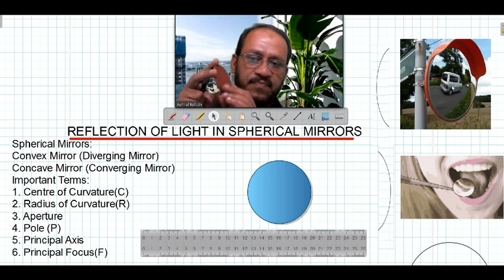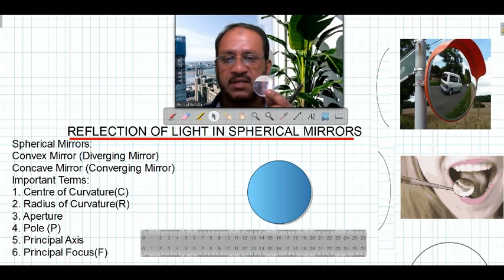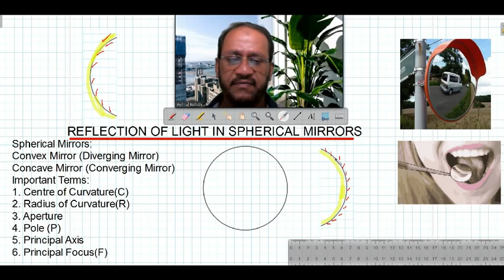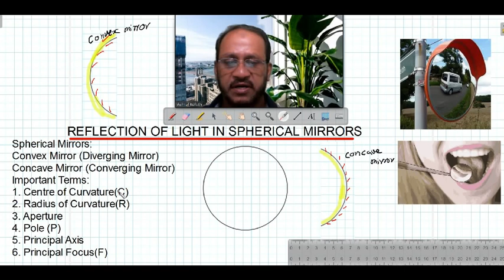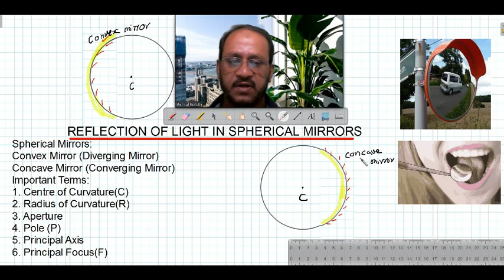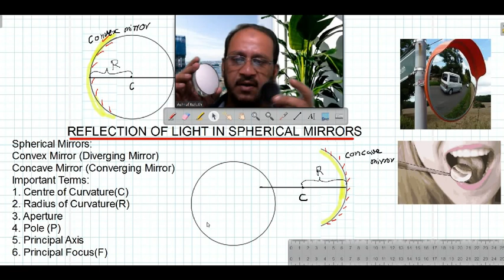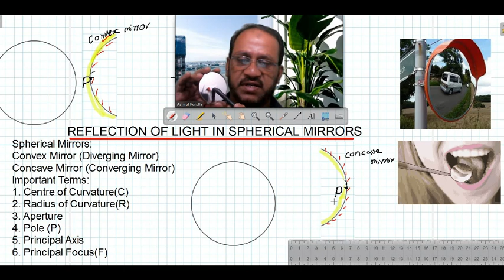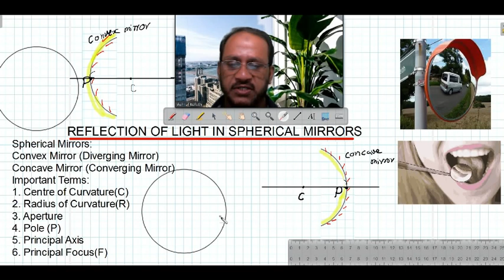REFLECTION OF LIGHT IN SPHERICAL MIRRORS/ PART-1 By Ashraf keloth